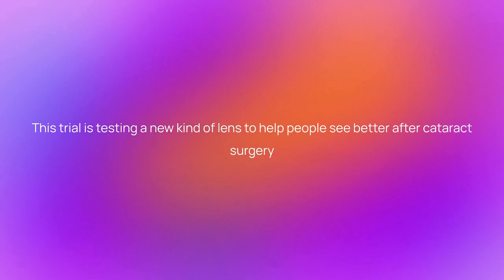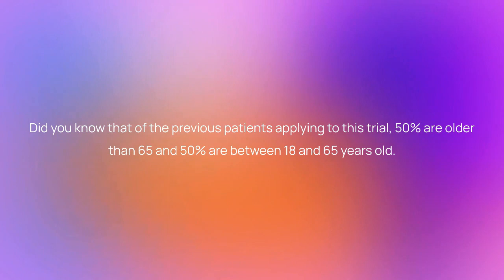Clinical Trial: Juvene IOL for Cataract (NCT05364983)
Timestamps:
00:00 - Quick Summary
00:09 - Study Timeline
00:24 - Eligibility Criteria
00:36 - Treatment Details
00:53 - Awards
01:02 - Trial Locations
01:11 - Additional Information
01:45 - Discover More